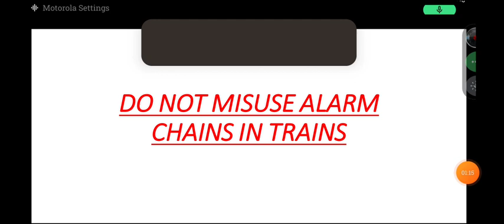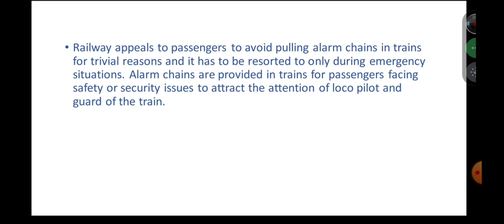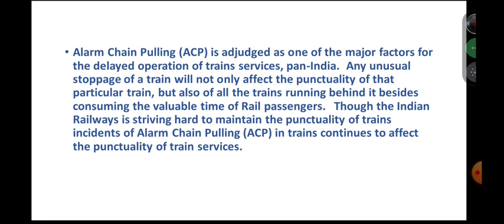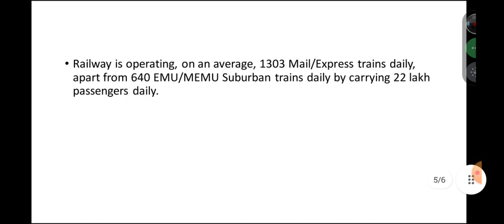DO NOT MISUSE ALARM CHAINS IN TRAINS | CRIME | #5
Pulling of Alarm Chain, without reasonable and sufficient cause is a punishable offence under Section 141 of Indian Railways Act, 1989. The penalty include imprisonment up to one year or fine or Rs. 1000/ or both.